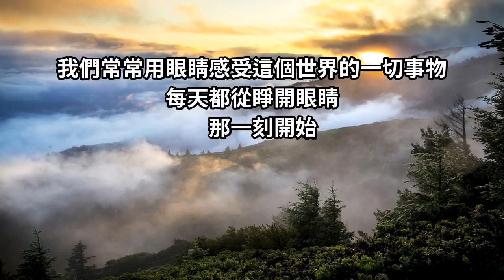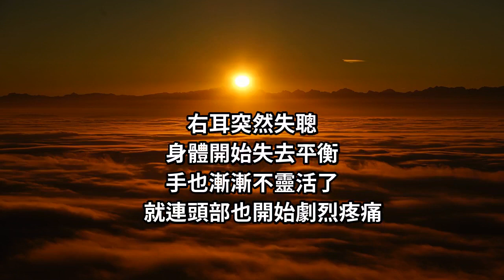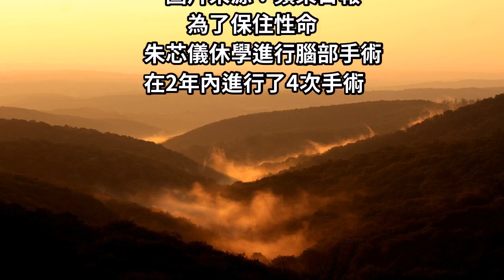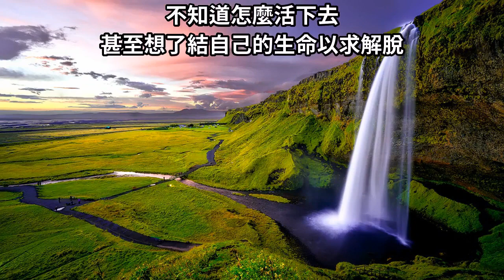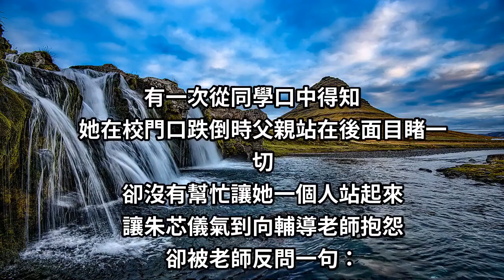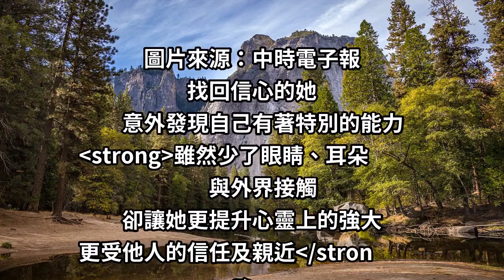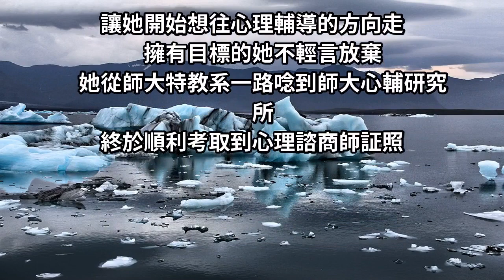15歲就全盲苦熬成「首位視障心理師」！如今她淚泣「父母的3個殘忍」：感謝老天爺包裝過的祝福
現在的他
已經開講400場演講
上千人次個別心理諮商
她將故事分享給大家
讓更多有同樣遭遇的人能夠看見她的努力